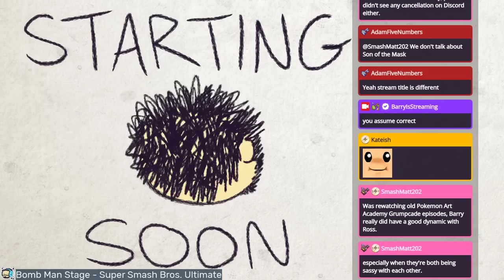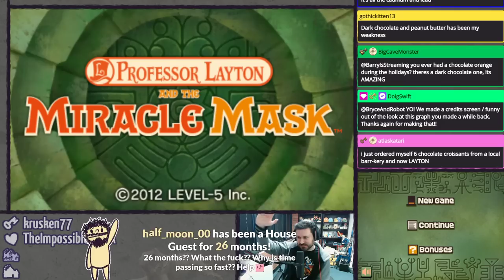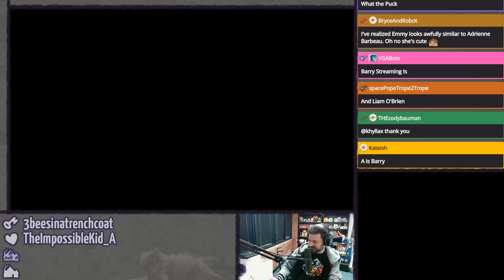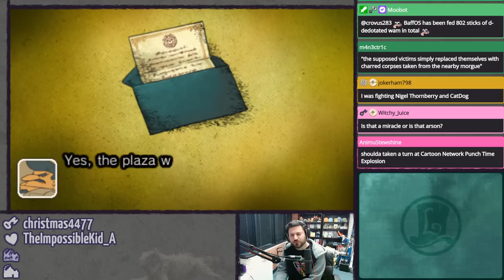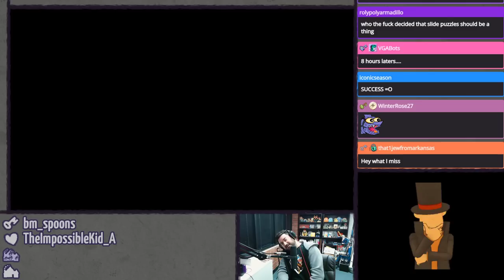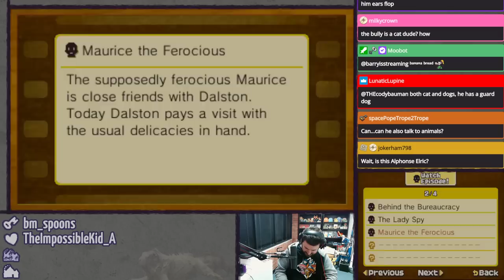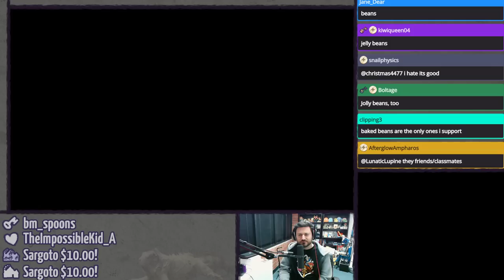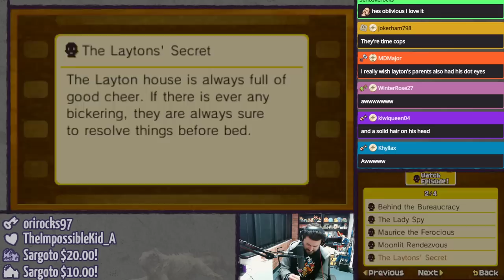Professor Layton and the Miracle Mask (Pt. 2 - The City of Miracles) ⫽ BarryIsStreaming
This reminds me of a flashback...

0:00 HimSpin
5:03 you ever just
24:44 Professor Layton and the Miracle Mask